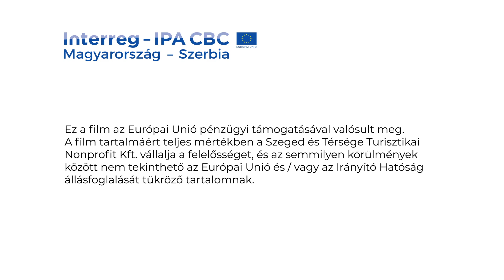Református palota-Szeged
A háromemeletes palota szokatlan tömegformálásával és egyedi homlokzati megjelenésével hívja föl magára a figyelmet.  Ötszögű telken épült, az épületszárnyak középen terecskét, zárt udvart karolnak át.